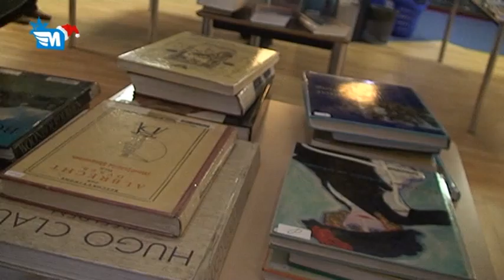Leeuwarden actueel 6 dec 2011